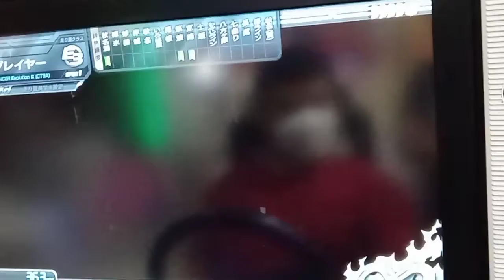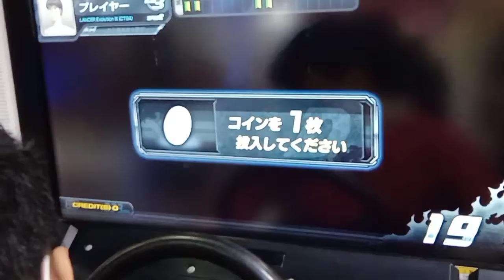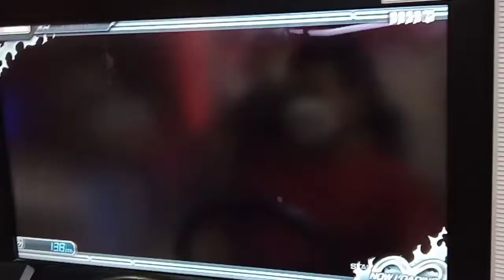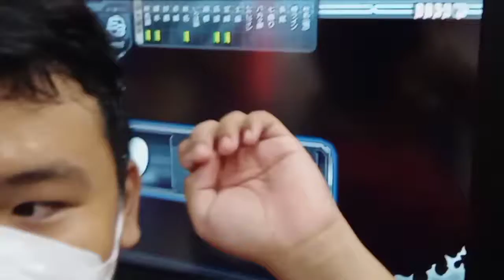Let's Play Initial D Arcade Stage 8 Episode 17 Let Our Adventure Continues Now